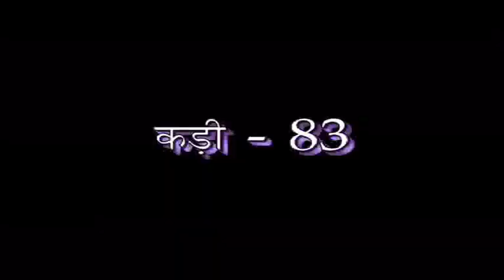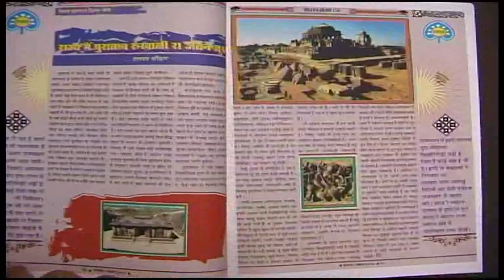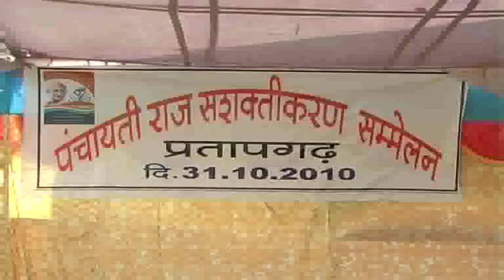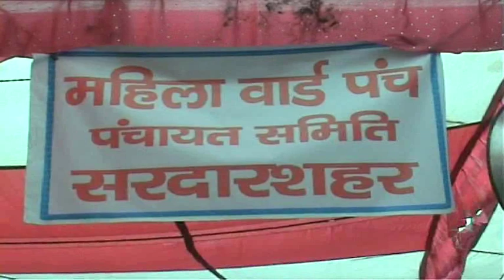Jhanki Rajasthan Ri Ep.83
Ep 83 Telecasted 09.nov.. 2010 on DD Rajasthan.